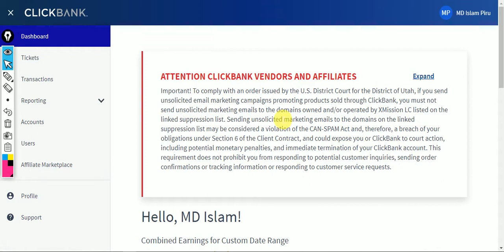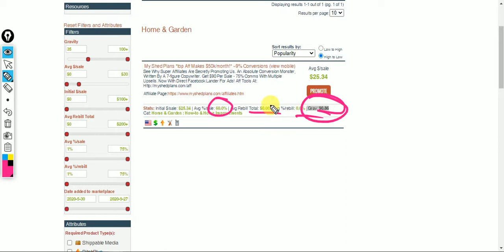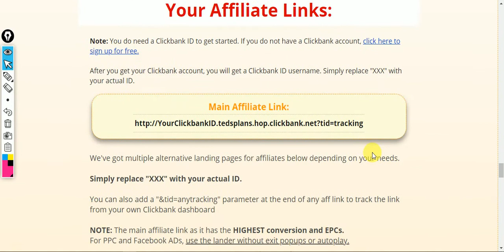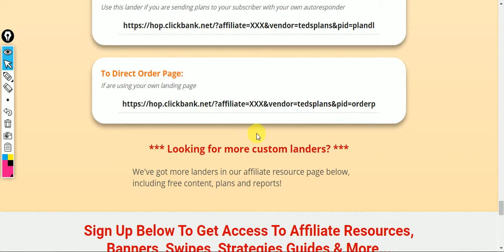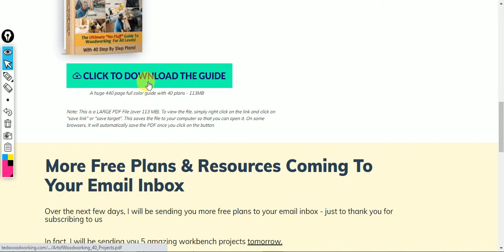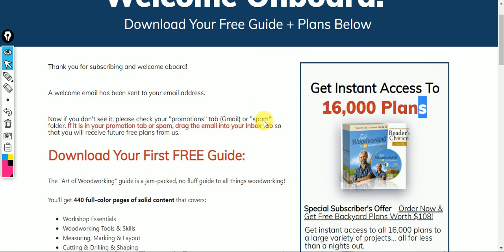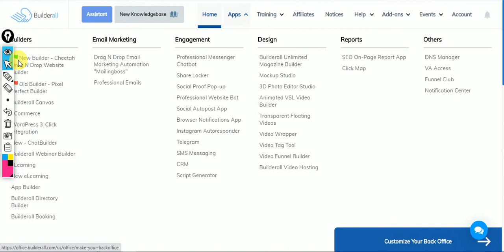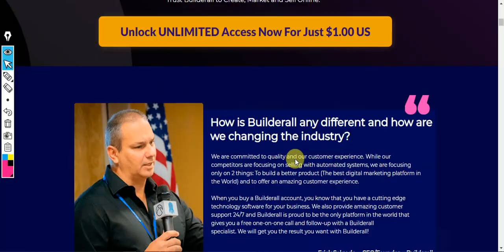Why 95% Affiliate Marketers Fails? | Clickbank Affiliate Marketing in Hindi | Updated Sep 2020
Clickbank is one of the most famous Affiliate Platform for Starting to Earn money online.
If you go through Clickbank you can earn $100/day. But it needs proper dedication and smart work.
We are here to teach you how can you manage each and everything automatically and spare you a lot of time for our extra work.

0:00 Introduction
0:55 Recurring Income in Affiliate
1:27 Clickbank Introduction
2:00 How to choose Product
4:05 Gravity
4:57 Affiliate Supports and Resources
9:56 Why 95% of Affiliate Marketers fails on Clickbank
11:54 How to get Maximum Conversion
12:30 Optin Page idea
13:20 Email Marketing
14:26 Thank You Page
15:22 Sales Page
19:20 Affiliate Tools to be used
23:33 $1 Dollar Funnel Club
Thank You Very Much Please with your friends.

- Builderall (Landing Page/Optin Page/Sales Funnel/ Websites/ Blogs/SEO)
 -Maillingboss (Email Auto Responder)
- Click Magic (Traffic scanner)
Link to Join

In this video, I am talking about how to start in Clickbank. I am discussing how to choose Niche, products, the system set up, and paid and free traffic sources for click bank products... this is the click bank series and in this series, we cover all aspects of Clickbank from beginning to end.

Don't forget to leave your affiliate questions in the comment section if you have any, and like this video!